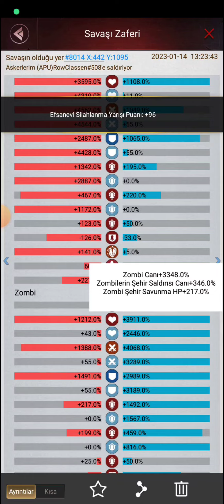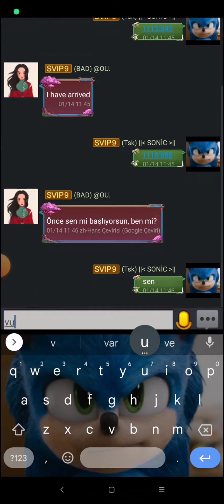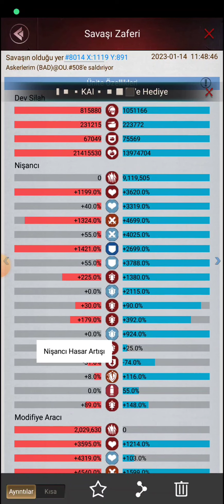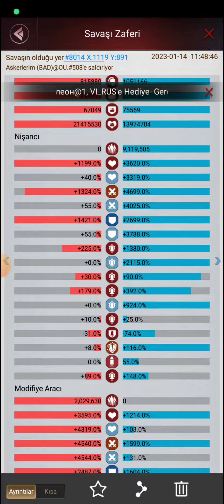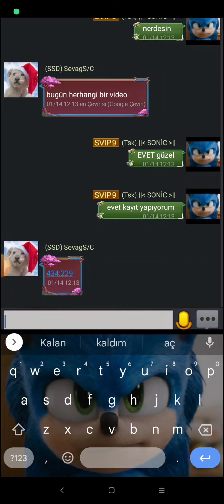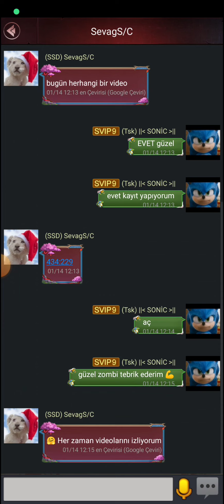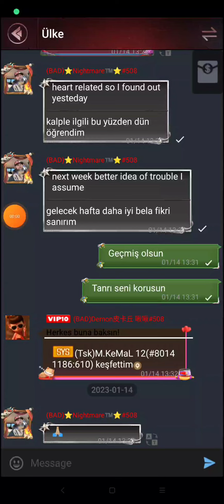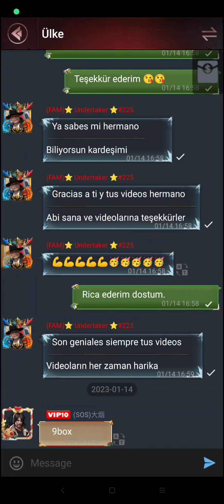Perfect Shooter did not burn